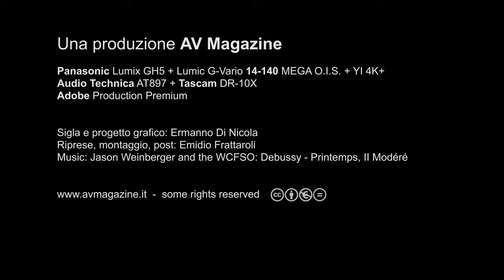Milano Hi-Fidelity - ottobre 2019: intervista a Saturnino Celani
Saturnino,  polistrumentista, compositore e produttore discografico italiano (Jovanotti, Pino Daniele, Luca Carboni, 883, Zero Assoluto e tanti altri) racconta del suo antico rapporto con l'altà fedeltà, prima ancora che con la musica e ci svela i componenti del suo impianto stereo